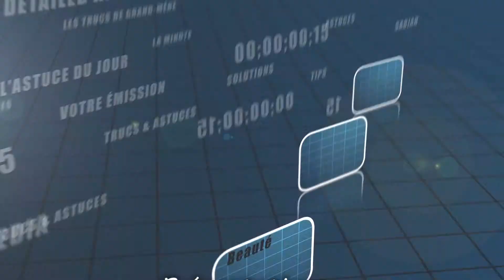Trucs et Astuces - Arroser la viande